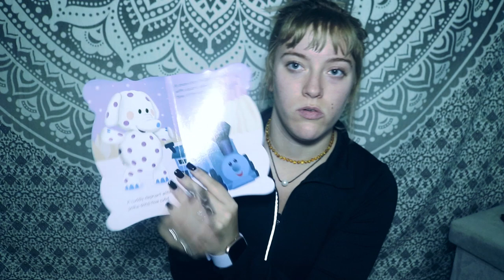Target Haul || November 2019 || Young Mom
Hey guys todays video is a small TARGET haul. I just went in to look at the dollar spot but we know how that goes LMAO.